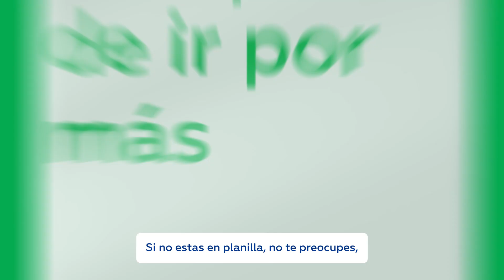Descubre si necesitas una Cuenta Sueldo Interbank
En este video se indica a que público está dirigida la cuenta sueldo (dependientes en planilla) y se menciona el proceso que debe seguir el cliente para poder recibir su primer abono.